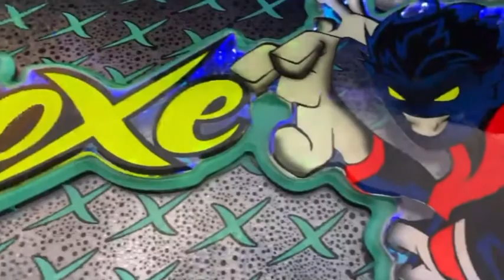SAVEIRO G3 COM 18 SUB MONSTER DE MIL RMS TOCANDO MUITO FORTE - ElisonFilms